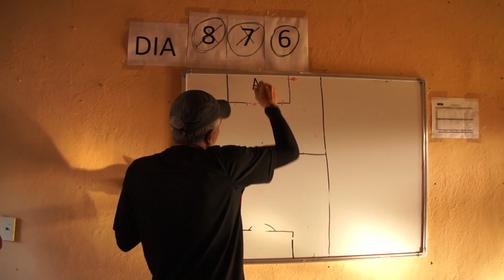Día -6 Rumbo al ascenso.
A 6 dias de la gran final por el ascenso hay malas noticias para Alejandro Melchor camiseta numero 13 mas conocido como Jando, tras un fuerte choque con Alain, le toco la peor parte y se lastima los ligamentos de su rodilla derecha, queda descartado para los partidos finales. Aquí el reporte medico.